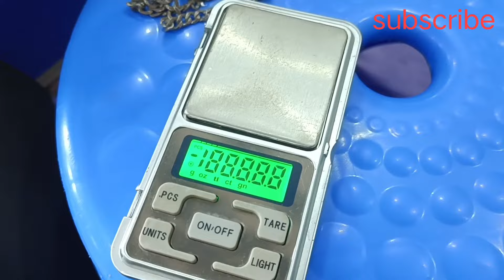सोना का जितिया || जानिए दोस्तों सब का‌ वजन और किमत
hello dosto to kaise ho aap log to dosto ham is video me bataye hai Sona ka jitiya ke bare me or dosto sab ka wajan or kimat ke sath me bataye hai to dosto agar mera video achha lage to plz mere video ko like or mere channel ko subscribe jarur kijiye ga ok